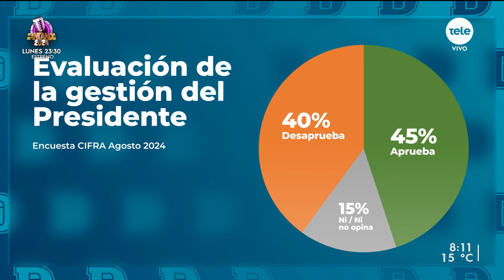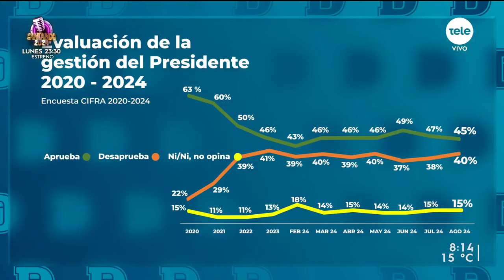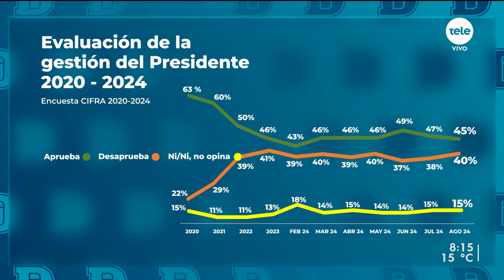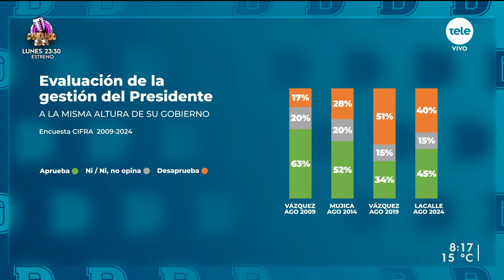Encuesta de CIFRA sobre evaluación de la gestión de Luis Lacalle Pou: 45% aprueba y 40% desaprueba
Cifra presentó ayer su última encuesta de opinión pública respecto a cómo se valora la gestión del presidente Luis Lacalle Pou. Cifra también midió cómo ha cambiado la valoración de la gestión a lo largo del período y lo comparó con sus antecesores a esta misma altura de su mandato.